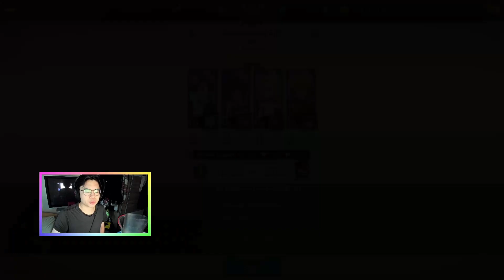PUSHWEEK!! 11.2K+ GUILD BOSS BELGIUS HELL - Grand Cross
If this was helpful or you enjoyed watching this, it would be awesome thinking about a sub!